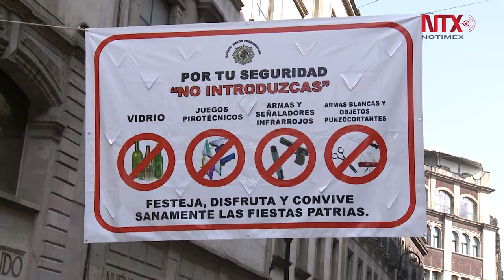Centro histórico se prepara para grito de Independencia en el Zócalo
Autoridades de la Secretaría de Seguridad Pública capitalina instalaron filtros  de control en varios puntos de ingreso aledaños a la Plaza de la Constitución a fin de brindar mayor seguridad a los asistentes